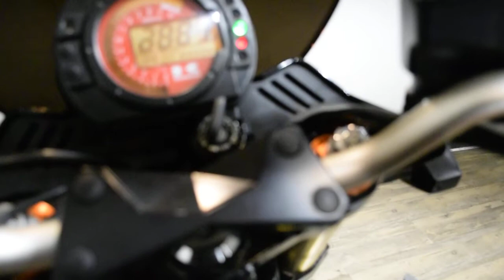2003 Kawasaki Z1000 | Used motorcycle for sale at Monster Powersports, Wauconda, IL